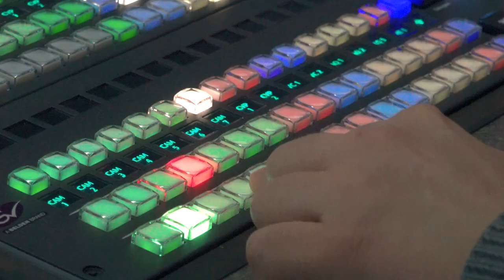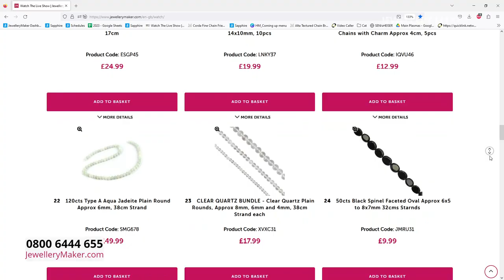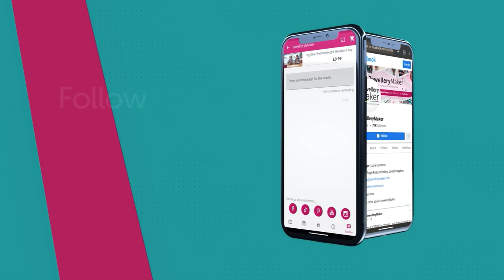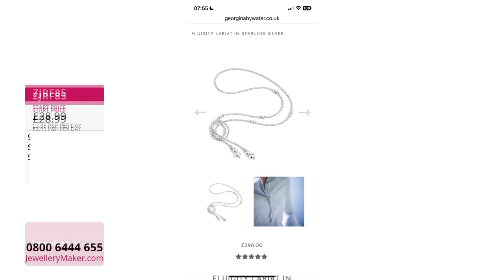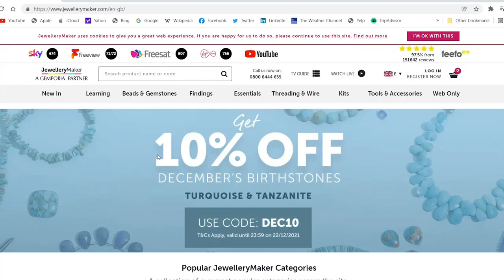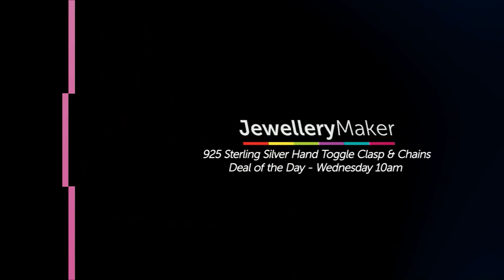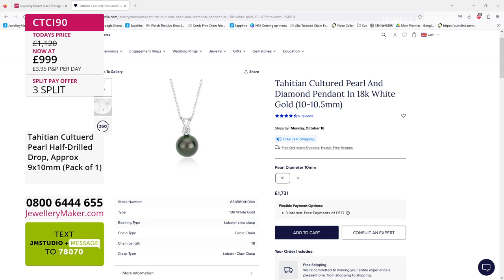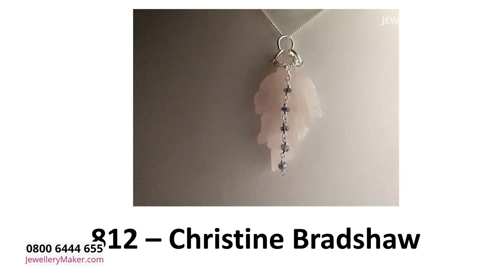JewelleryMaker LIVE 13/10/23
Jewellery Maker Live13/10/23. Please note, this is a recording of a live program. Items may be sold out. Please call JewelleryMaker customer service for more information - 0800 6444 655.

With Elena Stephens GIA AJP & Suzie Menham.

Early Bird
08:00 - 09:00
The early bird catches the 10pcs Silver Plated Base Metal Chain!

Angel Mini Makes
09:00 - 10:00
Join guest designer Suzie Menham for a mesmeric display of jewellery making demonstrations!

Deal Of The Day with Scott Stone
10:00 - 11:00
The perfect storage solution for all of your favourite JM pieces, don't miss this must-have Storage Bag!

White South Sea Pearls
11:00 - 12:00

Art Deco Pearl Jewellery
12:00 - 13:00